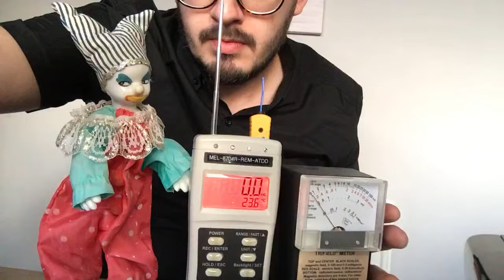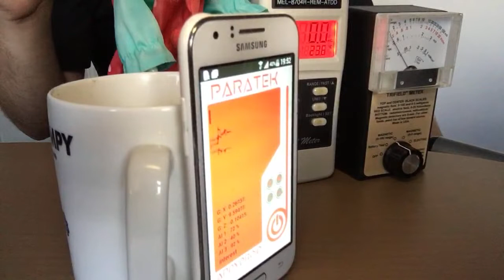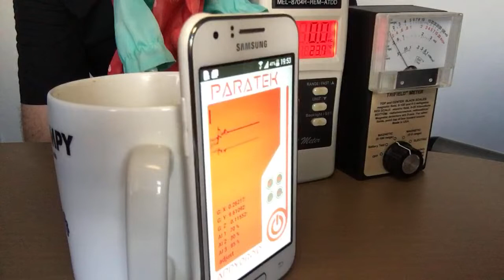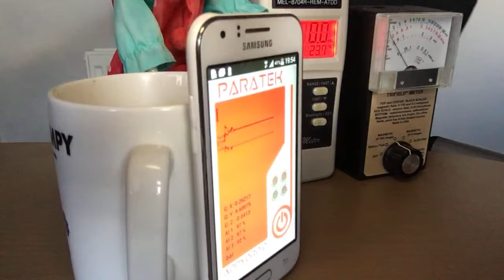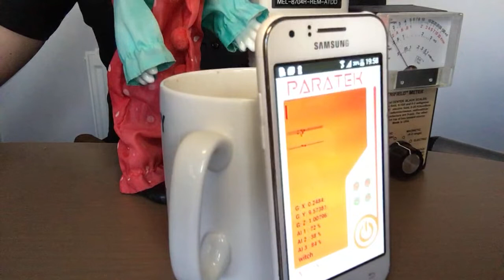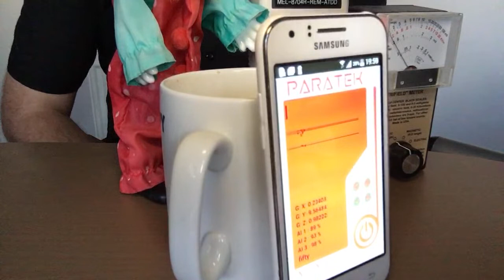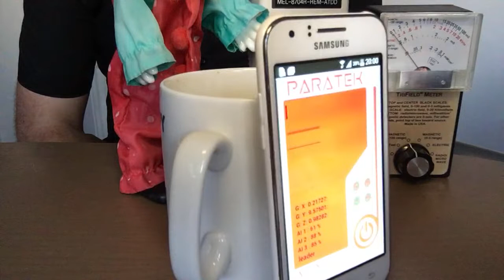Alleged Haunted Clown Doll - 🔴 LIVE UNBOXING | Phil Sinclair’s Paranormal Investigations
Join me LIVE as I Unbox what is alleged to be an Haunted item. The item is of that of a Porcelain Clown Doll. The previous owner told me that this doll ruined his life and practically begged me to take it from his hands.

I will investigate to see if there is some kind of attachment.

Instagram & Twitter @PhilSinclair